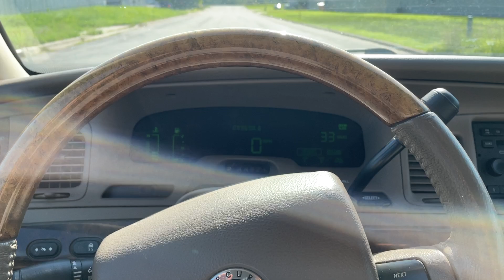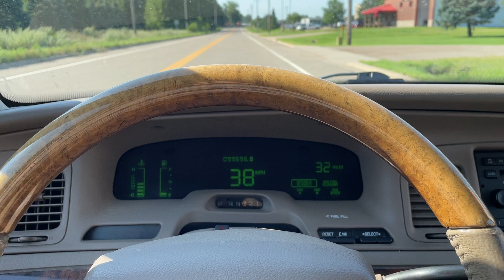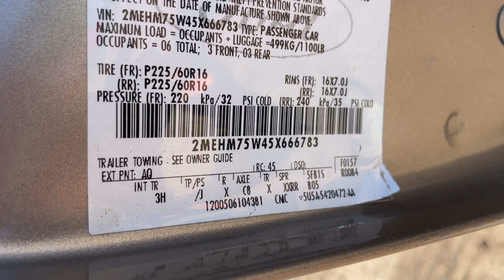2005 MERCURY GRAND MARQUIS LSE 2MEHM75W45X666783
/ twincitiesauctions

2005 MERCURY GRAND MARQUIS LSE 2MEHM75W45X666783